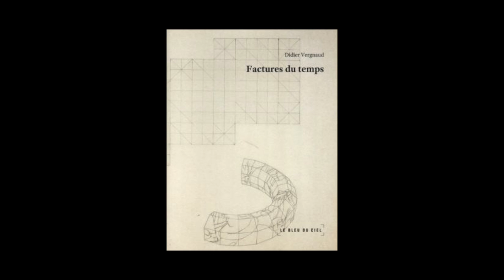Didier Vergnaud - Factures du temps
Didier Vergnaud vous présente son ouvrage "Factures du temps" aux éditions le Bleu du Ciel. Postface par Jérôme Mauche.
Notes de Musique : Dexter Britain/Creative Commons Vol. 1/08 Collapsing Time. Free Music Archives.